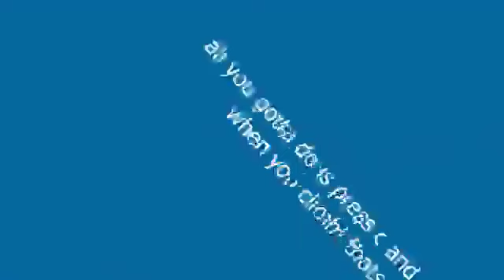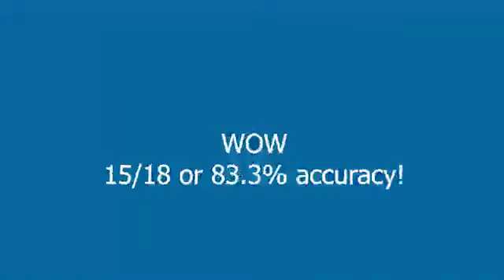The only Apex Legends superglide tutorial you’ll ever need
like and sub if you superglides

tags-